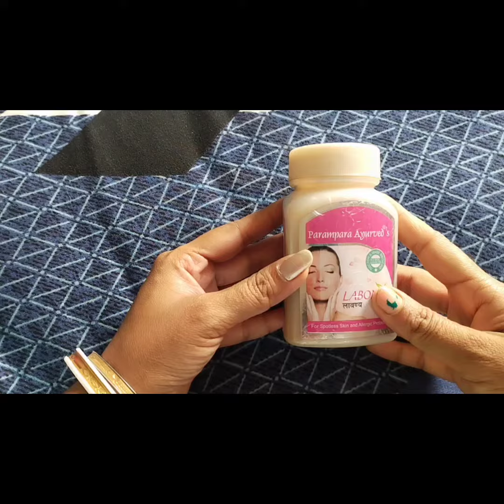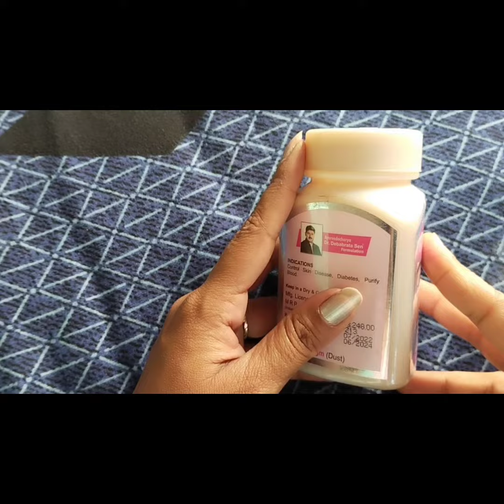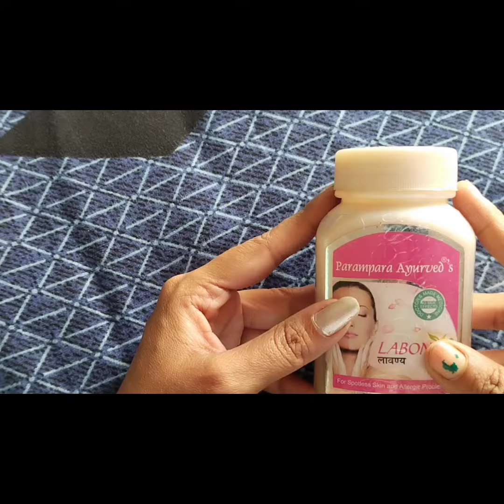parampara ayurved Labona dust medicine/ ব্রণকে ভেতর থেকে সারানোর বেস্ট মেডিসিন